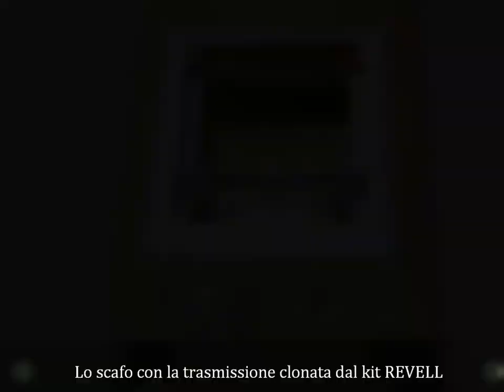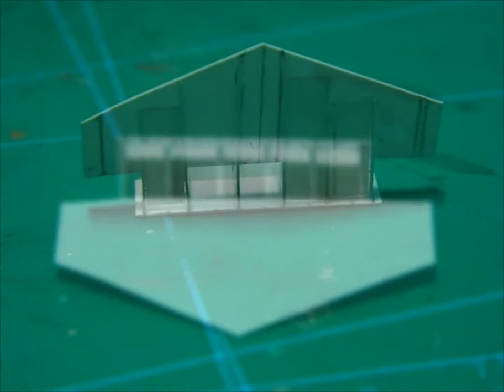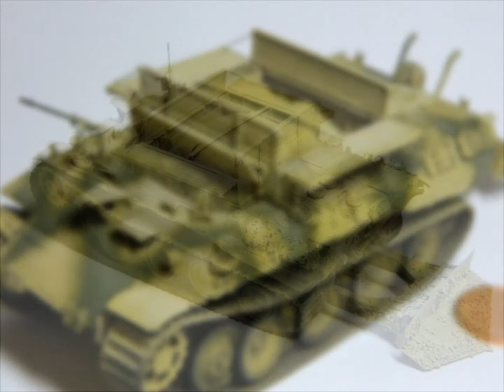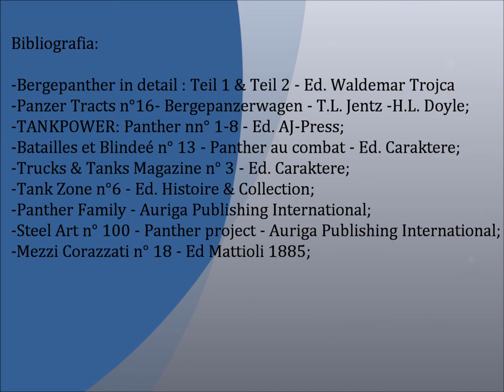Bergepanther 1:72 scale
A video of making my 1:72 scale Bergepanther model in 1:72 scale. The starting kit was the old ESCI/ITALERI Panther ausf. D. The conversion is almost entirely scratch-built and I've created a my personal conversion set, almost ready to be commercialized.